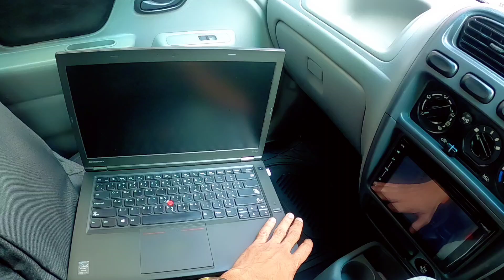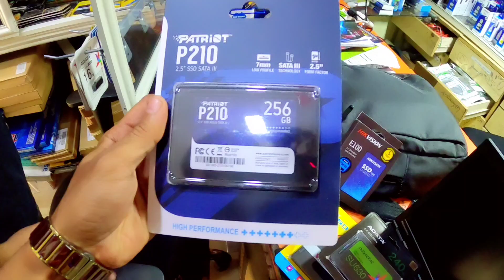4000 രൂപക്ക് പുത്തന്‍ ലാപ്‌ടോപ്പ് ആയി കിട്ടി | Shubham Technology My Shopping Vlog Part -1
Address
Shubham technology.
Western. Block. Iind floor.
Bishop jerome nagar
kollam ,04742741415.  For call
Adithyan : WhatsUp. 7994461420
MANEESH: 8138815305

എന്‍റെ ഫാമിലിയില്‍ അംഗം ആകാന്‍ മറക്കല്ലേ

ജനങ്ങളെ  അറിയിക്കാൻ ആഗ്രഹിക്കുന്ന സമൂഹത്തിനു പ്രയോജനം ചെയ്യുന്ന  എന്തെങ്കിലും കൗതുകകരമായ കാര്യങ്ങൾ നിങ്ങളുടെ പക്കൽ ഉണ്ടെങ്കിൽ നിങ്ങൾക്ക് ഏത് നേരത്തും എന്നെ കോണ്ടാക്റ്റ് ചെയ്യാം
Machan Gallery wats app only : 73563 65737